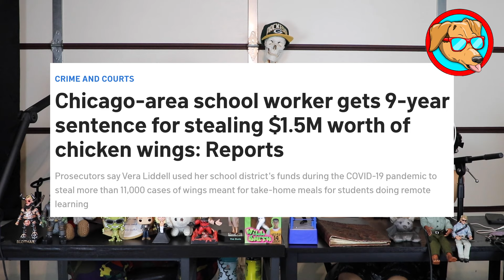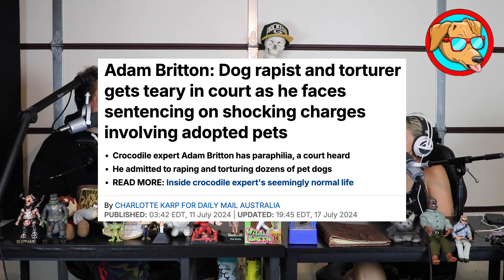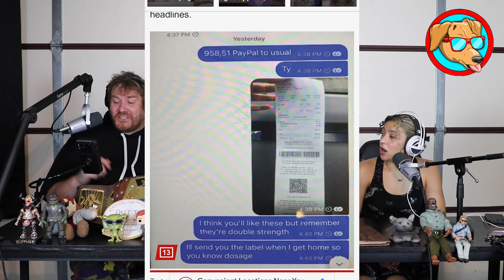Matthew Perry OD Arrests and More!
Ben Kissel, Jerii Aquino and Kyle Ploof talk previous news updates and 5 arrests related to Matthew Perry's fatal overdose of ketamine.

TIMELINE

00:00 INTRO
01:40 VERA LIDDELL
04:36 SUMMER PEEN
10:40 PEDO OLYMPIAN
15:06 MAN SHOT DAD OVER STINKY FEET
21:16 NAZI LIVE STREAM
24:59 MATTHEW PERRY OD ARRESTS